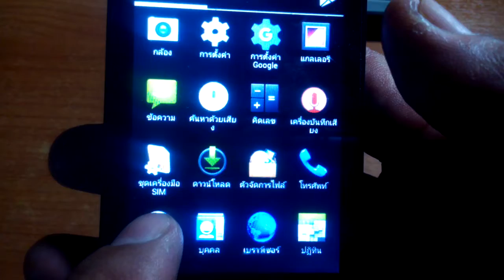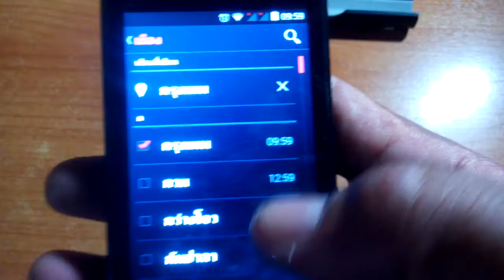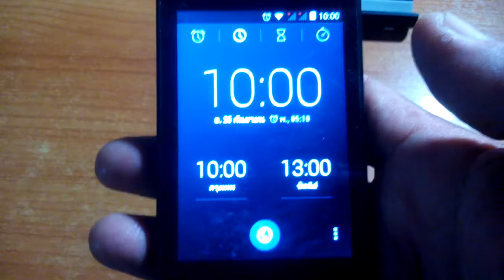เตรียมตัวไปต่างประเทศ,การใช้แอปนาฬิกา